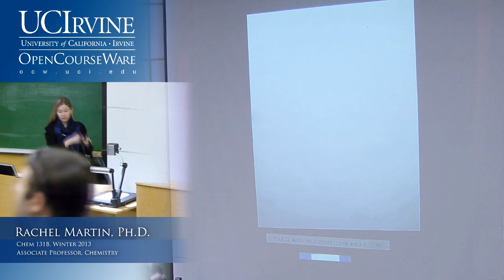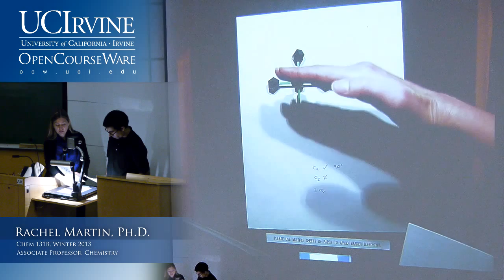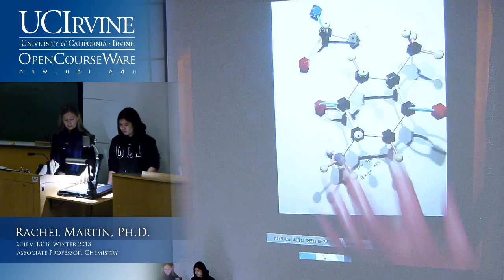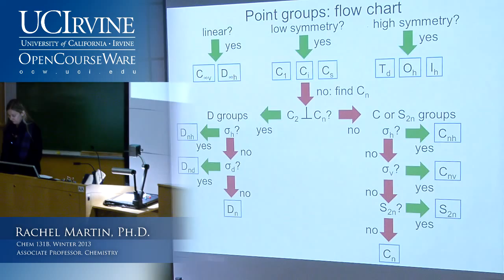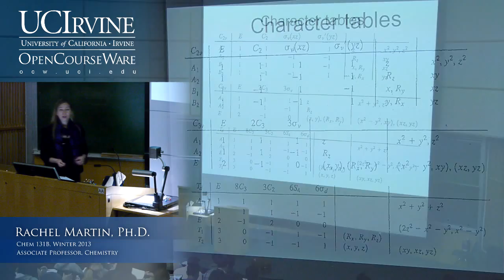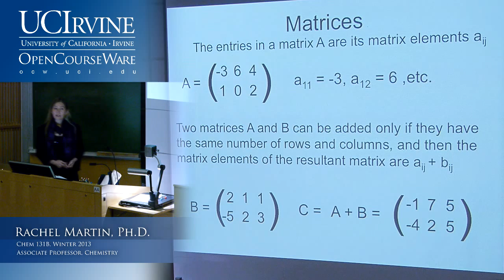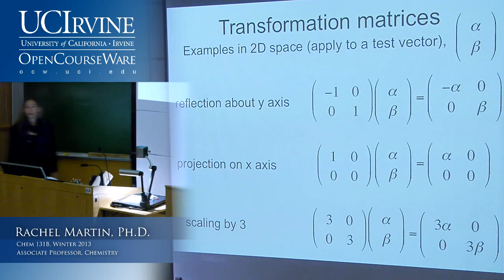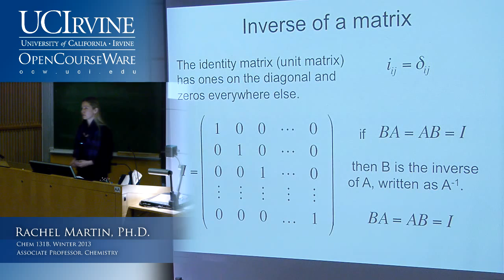Molecular Structure & Statistical Mechanics 131B. Lecture 02. Symmetry and Spectroscopy Pt 2.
UCI Chem 131B Molecular Structure & Statistical Mechanics (Winter 2013)
Lec 02. Molecular Structure & Statistical Mechanics -- Symmetry and Spectroscopy -- Part 2
Instructor: Rachel Martin, Ph.D.

Description: Principles of quantum mechanics with application to the elements of atomic structure and energy levels, diatomic molecular spectroscopy and structure determination, and chemical bonding in simple molecules.

This video is part of a 26-lecture undergraduate-level course titled "Molecular Structure & Statistical Mechanics" taught at UC Irvine by Rachel Martin, Ph.D.

Index of Topics:
0:03:12  Examples of Point Groups
0:13:55  Example: Low Symmetry
0:20:02  Matrix Representation
0:34:27  Matrix Multiplication
0:36:46  Transformation Matrices
0:41:42  Rotation Matrix
0:44:07  Matrix Representations of Operations
0:45:36  Inverse of a Matrix

Required attribution: Martin, Rachel. Molecular Structure & Statistical Mechanics 131B (UCI OpenCourseWare: University of California, Irvine), [Access date].